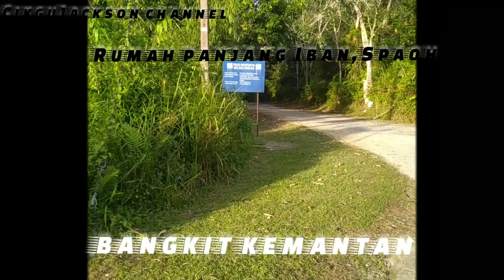Double-storey Modern Iban Longhouse Design#rumahpanjai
Rumah panjang baru Bangkit Kemantan merupakan sebuah rumah panjang Iban yang terletak di daerah Spaoh Bahagian Betong Sarawak Borneo.Rumah panjang ini amat cantik dan mewah.Saksikan video saya.